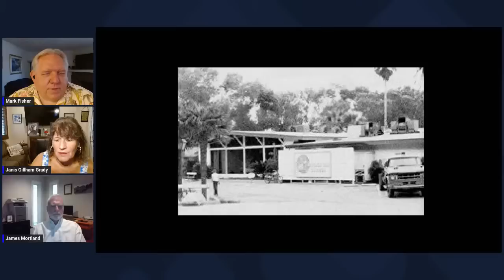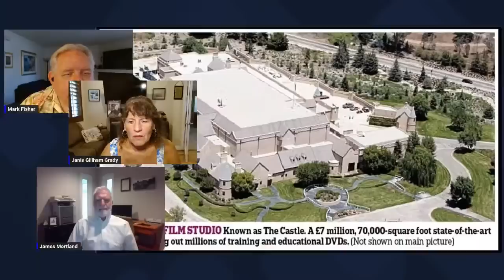Our Scientology Stories - Peeling the Onion -Live Interview - Watch the Replay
Mark Fisher and Janis Gillham Grady interview Jim Mortland, speaking out about his time in Scientology for the first time.

Jim Mortland was in charge of the construction at the secret Gold Base in Gillman Hot Springs, California for many years, overseeing the building of the L. Ron Hubbard Music Studio, Manufacturing Building, Dining Facility and much more.

He also was sent to work at L. Ron Hubbard's final location - the secret Ranch at Creston, California- where Hubbard died.   Jim was sent to work with Pat and Annie Broeker at the Ranch after Hubbard's death.

Hear stories from Jim about his time in Scientology, building the Gold Base and working at the Creston Ranch with the Broekers.

This is a Live Stream.   Viewers can ask questions.  Join us!